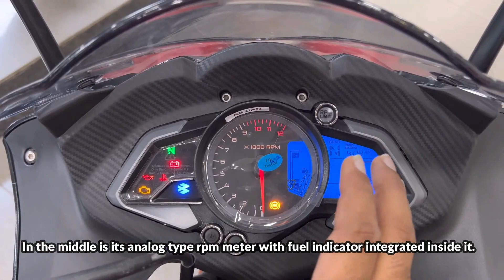Bajaj Pulsar RS 200 বাজারে আগুন...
Bajaj Pulsar RS 200 has recently launched the updated version of the bike, Bajaj, although the design and graphics are similar to the previous version, Bajaj has managed to bring something new in the engine and performance, Bs6 2.0 - E20 OBD-2 version of the bike, let's know some details along with the current price. The design of the bike is muscular enough whether you look at the bike from the front or from the rear the overall bike is premium enough. Notice the E-20 sticker on the full tank of the bike, this means the bike can now run on 80% petrol and 20% ethanol oil. When you see the bike from the front you will realize that its design is similar to the previous version, the bike uses adjustable looking glass, I see dual LED headlamps and halogen type projector head lights are used, along with LED type tension indicator lights, Although the bike uses halogen type projector headlights, you will feel quite comfortable riding the bike at night. Bajaj has chosen Liquid Cooled, Fuel Injection, DTS-i, Triple Spark 4-Valve Single cylinder 199.5 cc cc engine as the engine for this speed monster in the sports segment. This engine has a maximum power output of 24.5 ps @ 9750 rpm and maximum torque. 18.7Nm @ 8000 rpm with 6-speed gear box. After all this the weight of the bike stands at 166 kg, still you can reach a maximum speed of 130 km per hour with the bike. With all these features, the muscular sports model with Bajaj branding is currently priced between Rs 2 lakh 12 thousand and 2 lakh 15 in the Indian market.  If the bike comes to the market of Bangladesh then the value of the bike after VAT tax can be between 3 lakh 50 thousand to 3 lakh 80 thousand.

Quires Solved :

Specification: Bajaj Pulsar RS 200
Price : 2.12.000 To 2.15.000 RS in India.
Price in BD : 3.50.000 To 3.80.000 BDT .

1. Details
CC Category  200 cc
Category  Sports Bike

2. Engine & Transmission
Engine Type Fuel Injection System, Triple Spark 4 Valve 200cc BSVI DTS-i FI Engine, Liquid Cooled
Gears  6
Compression Ratio 11.2:1
Clutch   Wet, Multi Plate Clutch

3. Dimensions

4. Brakes, Wheels & Suspensions
Braking   Dual Channel ABS
Front Suspension Telescopic with Anti-friction Bush
Rear Suspension  Nitrox Mono Shock Absorber With Canister

5. Top Speed and Mileage
Mileage (Average) 30-35 km (Approx)

6. Electricals
Battery  12V MF
Headlight LED
Tail Light LED
Indicators LED